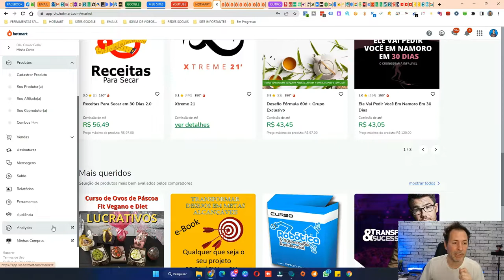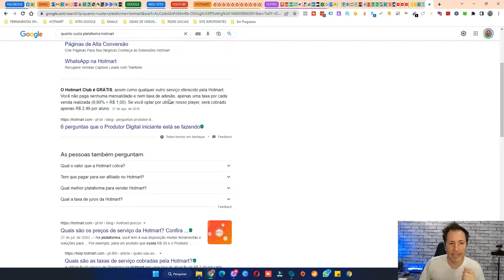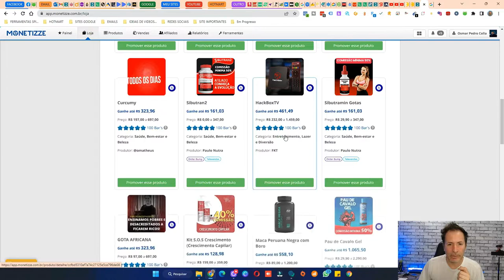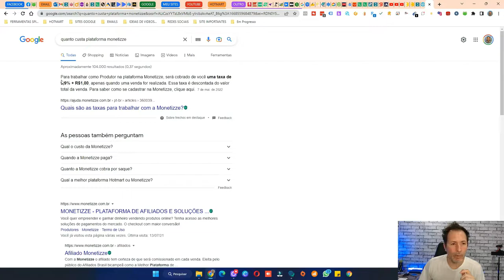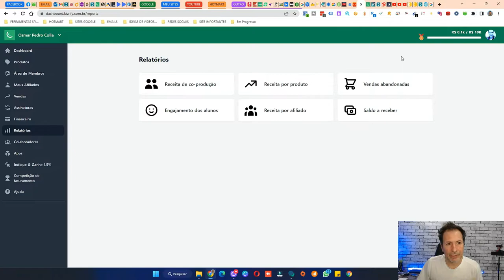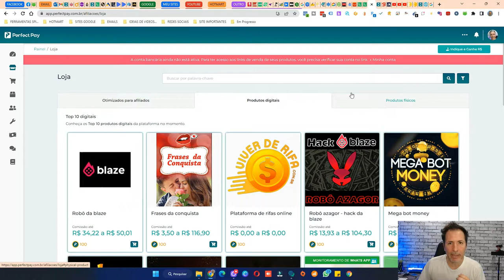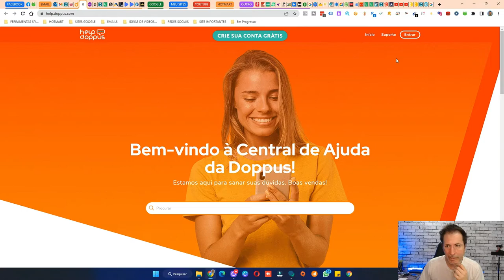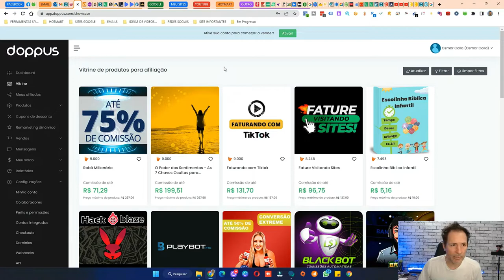5 SITES PARA VOCÊ VENDER SEU PRODUTO DIGITAL OU FISICO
Segue aqui uma lista com 5 nomes e mais um nome bonus para você ver e conhecer um pouco sobre as plataformas que existe e que podem ajudar a vender seu produto fisico ou digital.